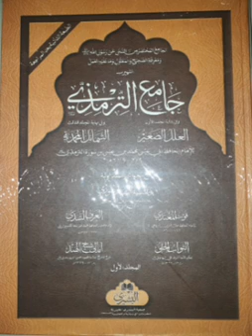T2 fitan 36-39